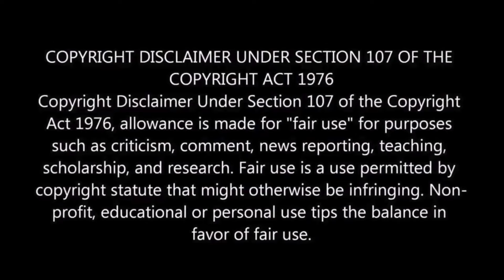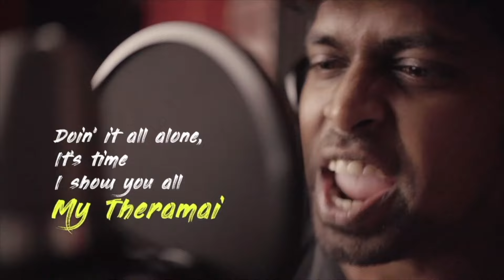VAAZHA MovieReaction ( Part 2/3 ) | M.O.U | Mr Earphones | Vaazha Malayalam Movie | Tamil Reactor